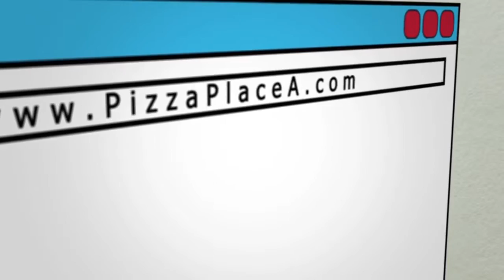Effective Online Marketing - iIntercept Media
Small Business Website Design
Professional Web Design Services
iIntercept Media is a professional web design company working to create the perfect website for our clients. We can create a custom web site design to look fantastic whether it’s being viewed on a computer or mobile device. Are you building your brand or looking to capture leads and sales? Your goals are important to us, and we work with you to create the perfect design for every need. Choose iIntercept Media for your small business website design.
Does your small or medium sized business need a website? Does your small business need more than just web site? iIntercept Media has the solutions for you. Our Internet marketing services range from custom design and development, logo design, domain hosting, email marketing, search engine optimization and more. Professional small business website design in Phoenix. iIntercept Media is a professional web design company offering professional web design services.
Want to add additional web pages to your current website? Looking for a simple redesign of your current website? Maybe you would like a complicated custom built website? Whatever you are looking for, we are confident we can help. We want your small business to have a memorable website which brings your customers back day after day. iIntercept Media works with you to develop your idea and your brand. We create websites for all types of small businesses: websites for restaurants, websites for attorneys, websites for healthcare professionals and more! Here are a few of our sites